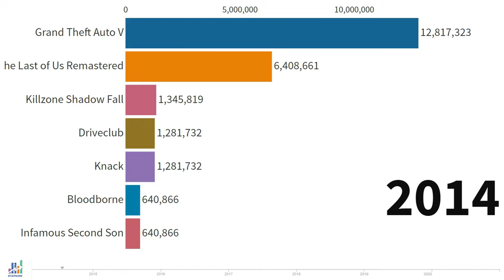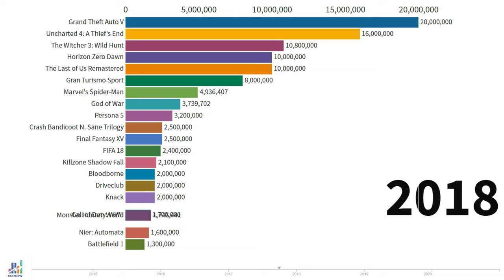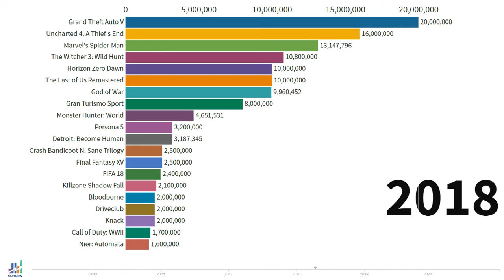Best Selling PS4 Games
As Playstation 5 is announced let's take a look at best selling PS4 games of all time.
Playstation 4 was one of the best game consoles from sony. There are plenty of games which featured in ps4 and sold a tremendous amount of units. This is a list of PlayStation 4 video games that have sold or shipped at least one million units.

Grand Theft Auto V holds the records for 20 million copies sold worldwide. Uncharted 4: A Thief's End sold around 16 million copies worldwide.

best playstation games,ps4 games,PlayStation 4 best selling games